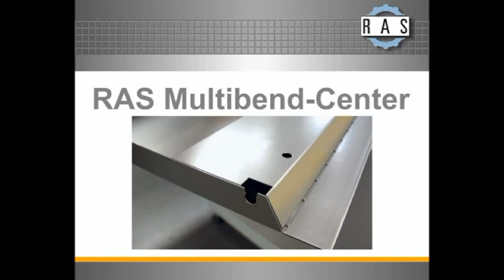RAS Multibend-Center: Biegeteil 9 | RAS Multibend Center: Part 9